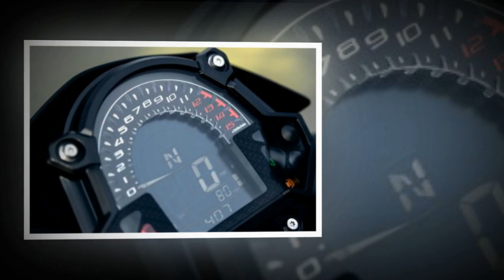Tin nhanh 24/7 - Xem trước Kawasaki Z400 2020 và Z250 2020 ra mắt với diện mạo mới đầy lôi cuốn.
Mới đây, hãng xe mô tô hàng đầu Nhật Bản vừa giới thiệu đến người hâm mộ diện mạo mới của bộ đôi Kawasaki Z400 2020 và Z250 2020 với vẻ ngoài vô cùng cuốn hút, dự kiến cả 2 mẫu xe này sẽ được ra mắt tại thị trường Nhật Bản vào đầu tháng 11/2019.